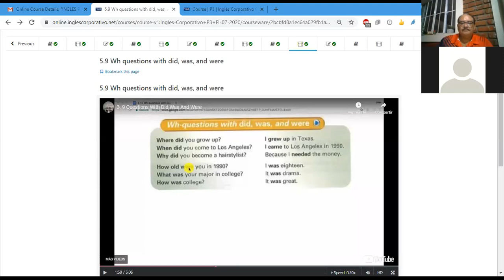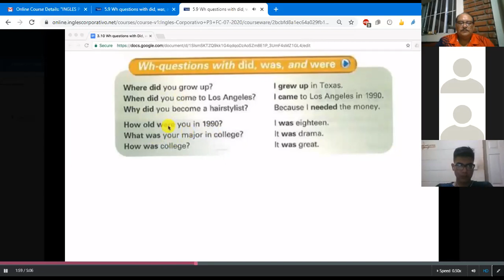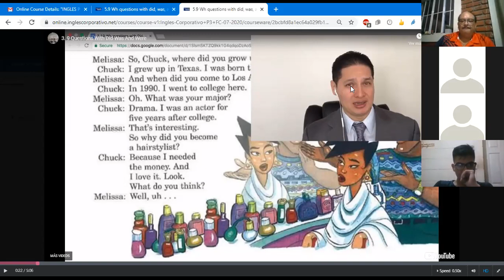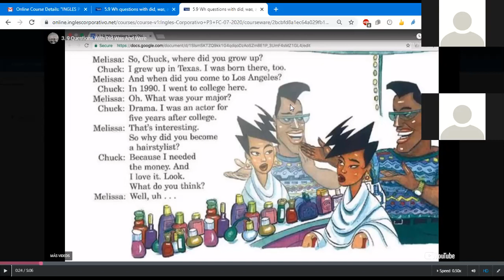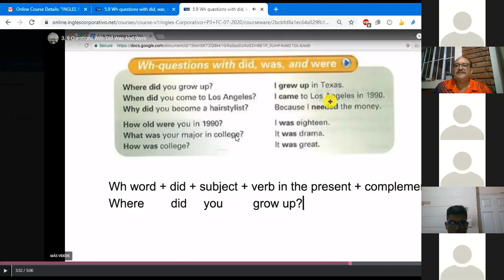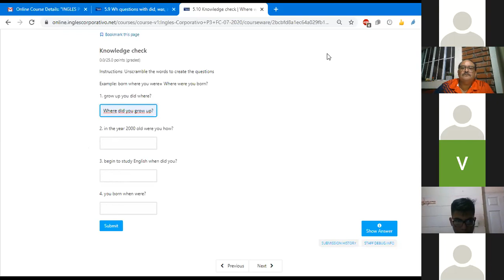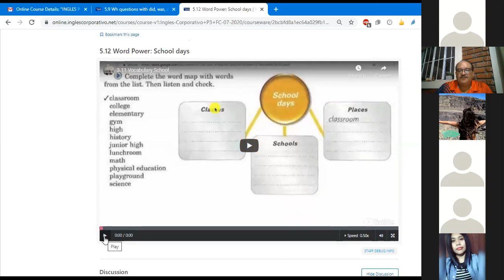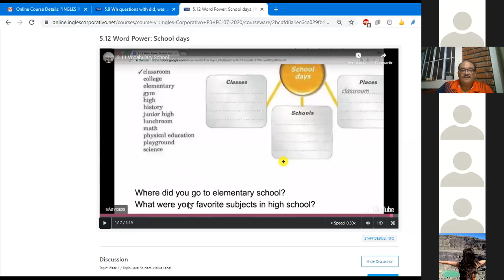Ingles Corporativo- Class #14 P3-01-9-10-PM Ask and answer Wh-questions with did, was, and were.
Learn how to ask and answer Wh-questions with did, was, and were. Additionally, practice a conversation that illustrates how this topic is used in a real-life setting.